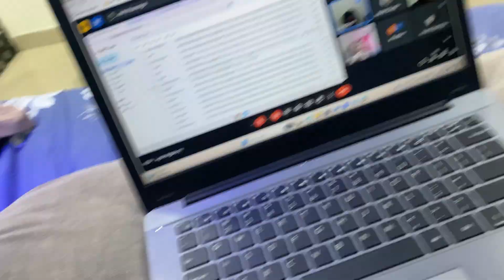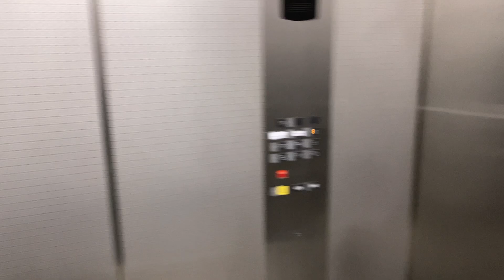Let’s get my laptop || Chromebook || Komal Singh Rajput